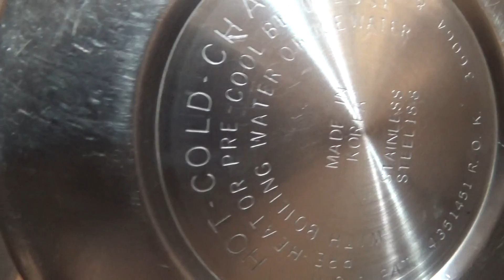1988 Vintage Hot Cold Champ Stainless Steel Thermos